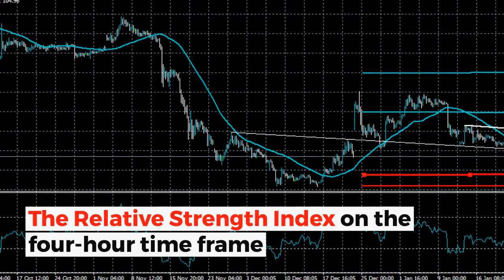Ethereum Price Remains Under Pressure? | Technical Analysis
What can traders expect from ETHUSD?